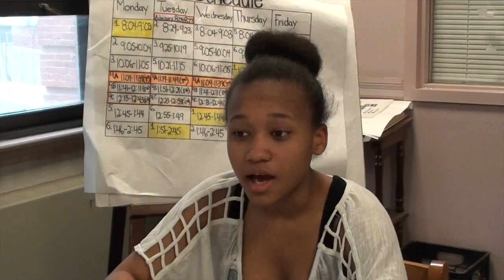PASA Young Actors: The Final Crime - (and blooper reel)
This video is about The Final Crime.
Made by Esek Hopkins students.